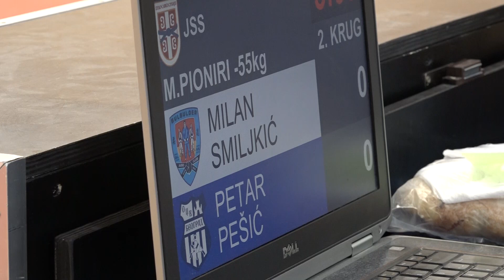Milan Smiljkić BLB Petar Pešić 1:0 -55kg